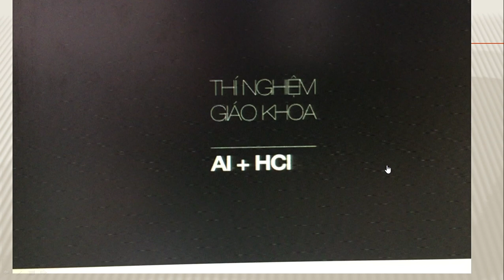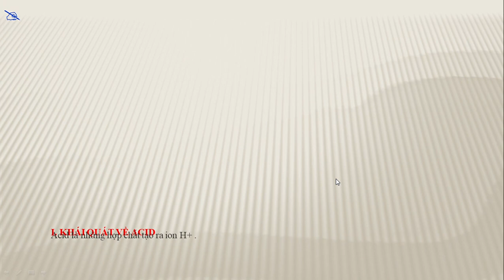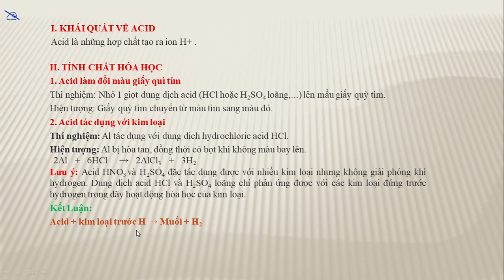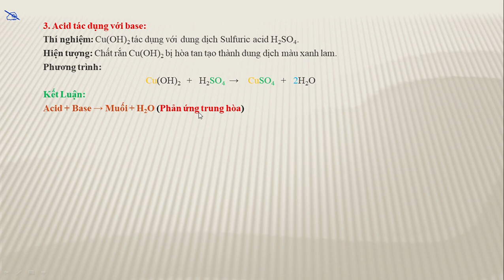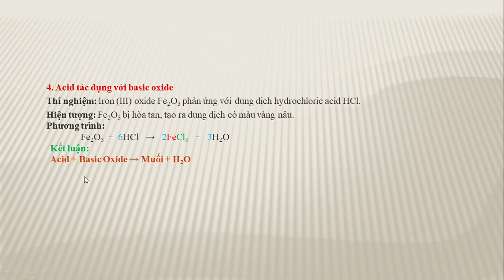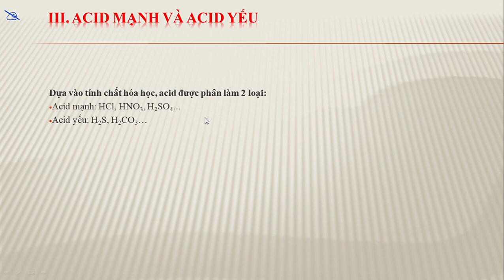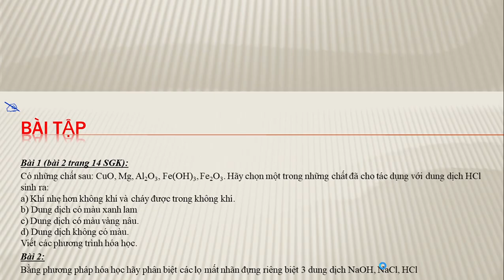HÓA HỌC 9 (Tuần 4 / HK1) - Tiết 7: Chủ đề ACID - TÍNH CHẤT HÓA HỌC CỦA ACID